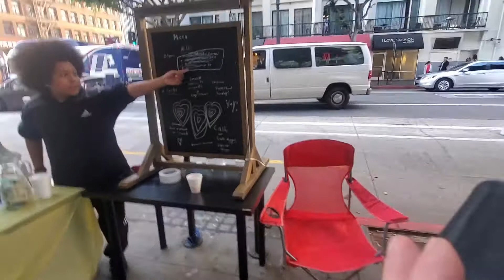Running errands in the historic core.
An intimate walk around the transitioning Broadway and Spring Streets on a warm winter morning in Downtown Los Angeles.